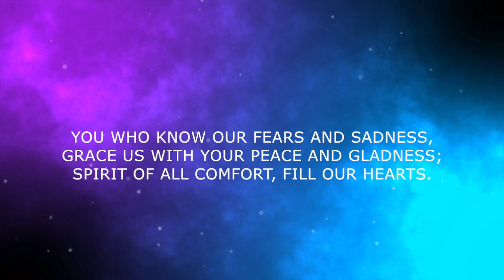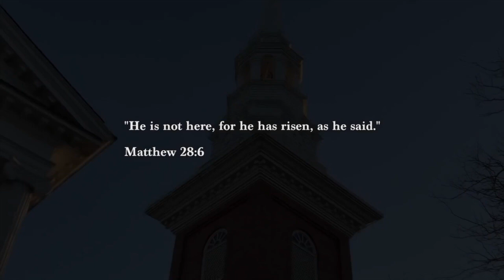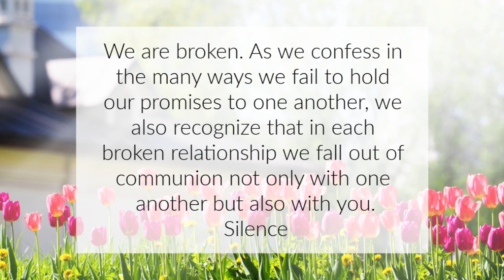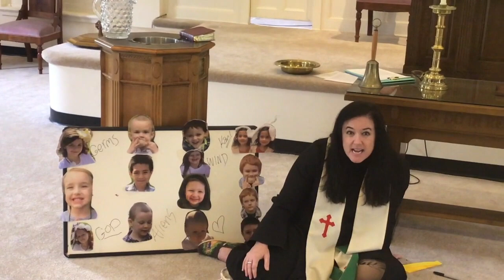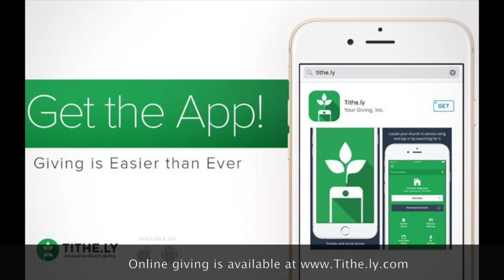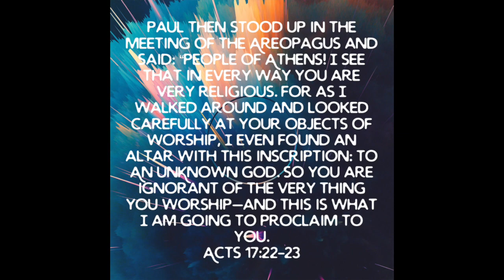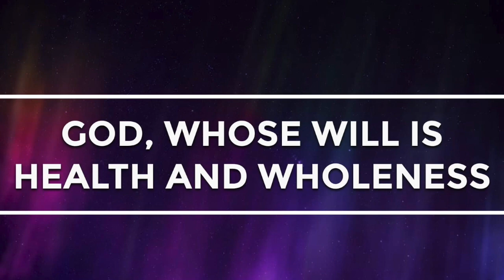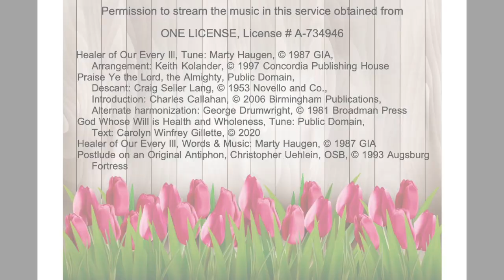FRPC, May 17, 2020